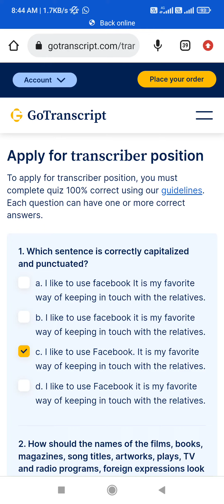Go transcript 1.3.2023 Quiz answers..MCQ answer@ElReinoInfantil @TEDEd@GMMGrammy